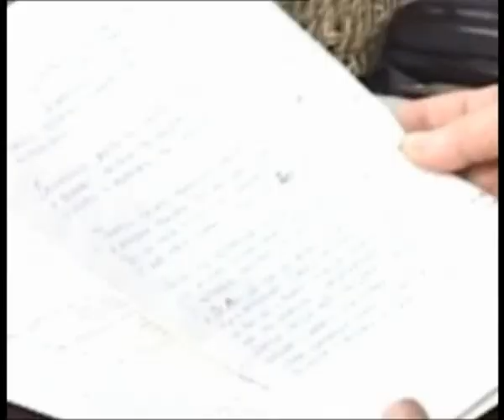TV SMEDEREVO - TKANICA (slave i obicaji) 2. deo